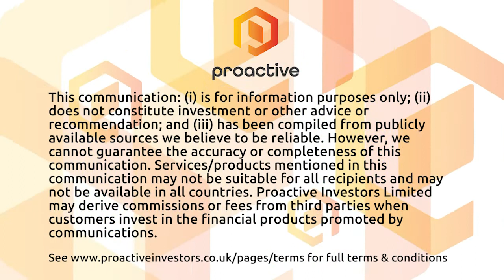The Crypto Report: Bitcoin and Ethereum trade sideways while ApeCoin goes bullish on Gucci deal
The crypto markets opened fairly flat across the board today, adding 1.3% to bring total market capitalisation up to US$1.08tn.

Bitcoin edged slightly over the US$23,000 line, while Ethereum stayed close to US$1,650.

Ethereum scaling solution Optimism continued its strong rally with a 25% rise, while Binance’s US$49bn BNB coin was also among the biggest risers, adding 6.7%.

Following Bored Ape Yacht Club’s partnership announcement with Gucci, the NFT project's native token ApeCoin enjoyed a 10% rally to bring its market capitalisation up to US$2.3bn.

Crypto.com’s US$3.7bn CRO token fell nearly 4% while privacy coin Monero and the Qtum network token were also among the biggest losers on Thursday morning.

Among the biggest gainers in the decentralised finance (DeFi) space were 1inch Network with 7.7%, Uniswap with 6.2% and staking platform Lido DAO with 11.5%.

However, total value locked across the wider DeFi space did suffer a 2% drop to US$88.4bn.